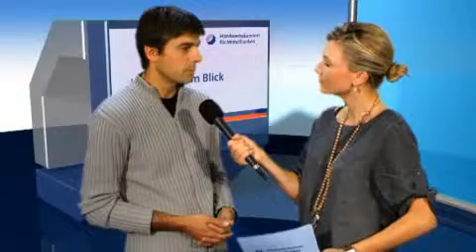Lehrlingsakquise: Kooperation mit einer Schule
Um dem Fachkäftemangel rechtzeitig vorzubeugen, ist die frühzeitige Lehrlingsakquise wichtig. Außergewöhnlich, aber wirkungsvoll, ist zum Beispiel die Akquise durch die Kooperation mit einer Schule. Ein Video der Handwerkskammer für Mittelfranken.